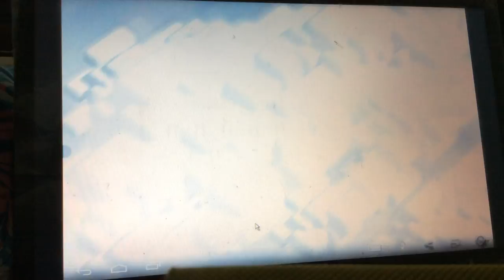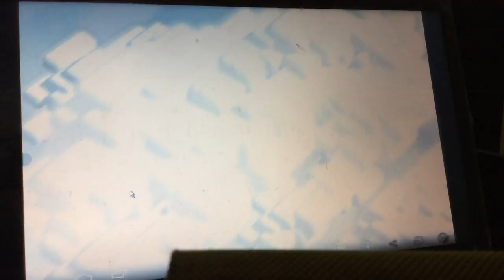How it is possible?Our clan lvl is 1 and opposite clan lvl is 5?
Related to my base and clan wars.